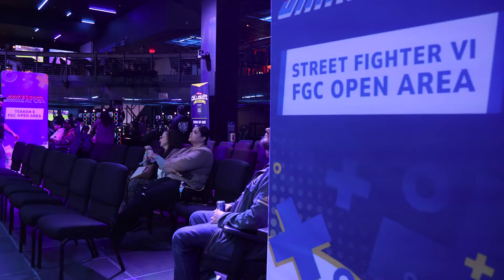GamerFest Esports Tournament for Super Bowl Week 2024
🎮 The official highlights video is here!! From matches with NFL players to HBCU and Clark County students competing on the big stage, we brought the ultimate gaming experience to life at GamerFest during Super Bowl week!

On Sunday, February 4, 2024, the United States Academic Esports League in association with other sponsors hosted the GamerFest Esports Tournament at the HyperX Arena in Las Vegas, Nevada.

Attendees were able to join open play tournaments for Street Fighter, Super Smash Brothers, Guilty Gear, and Minecraft, while the Madden High School Championship and HBCU Collegiate Championships took place on the big stage.

ABOUT USAEL:
The United States Academic Esports League is designed, led, and managed by the best. Mastery Coding, experts in creating cutting-edge curriculum, and Rally Cry, esports veterans with decades of experience building community, come together to offer an unparalleled experience for students and staff.

The USAEL believes in a better future through gaming and seeks to empower educators with the best tools to create that future for young people everywhere. Competitions that engage, curriculum that inspires, and careers that empower.